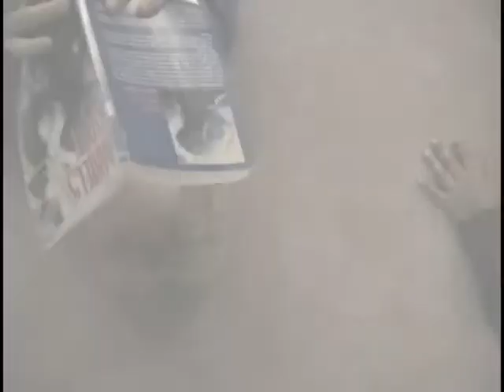Daniel's story- The indy ad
A book project where we find our own brutal way to make the viewer want the product- awkward violence.